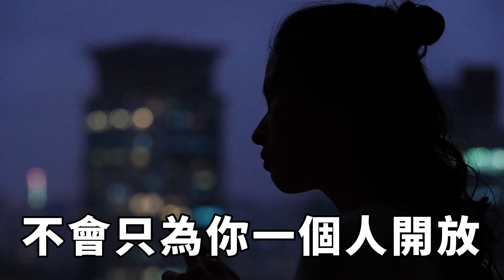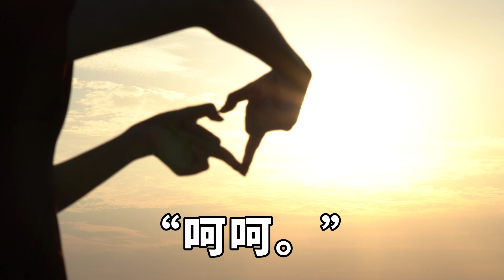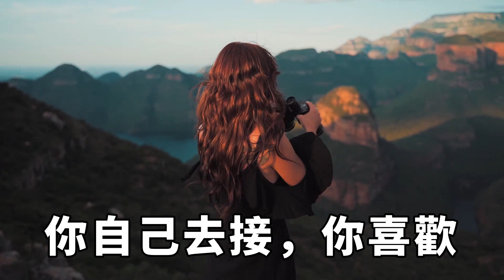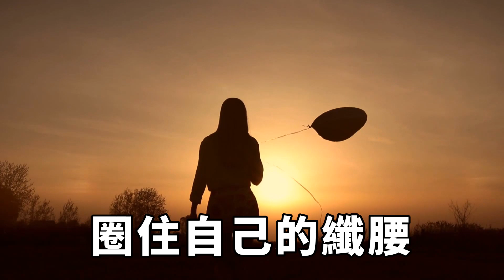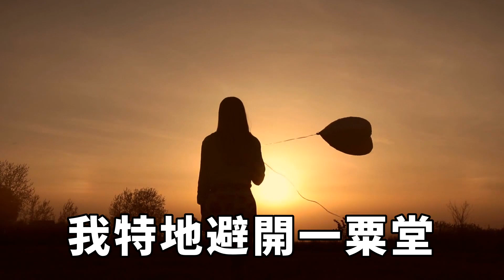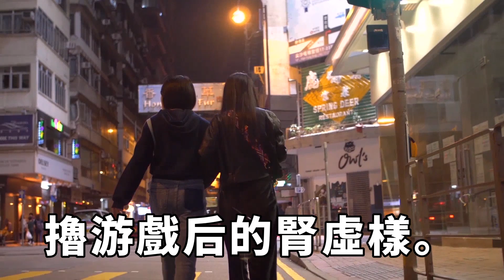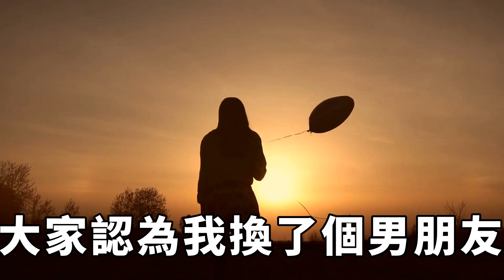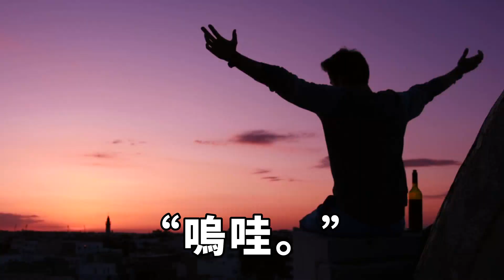被出軌、被誤解成海王、被閨蜜上任當我的小媽!好!我黎箐箐壹不做二不休!讓妳們好好看看姐是怎麽玩弄男人的!【今夕時光】故事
這裏是今夕時光，每天爲妳帶來不同的情感小故事，點個訂閱不迷路：